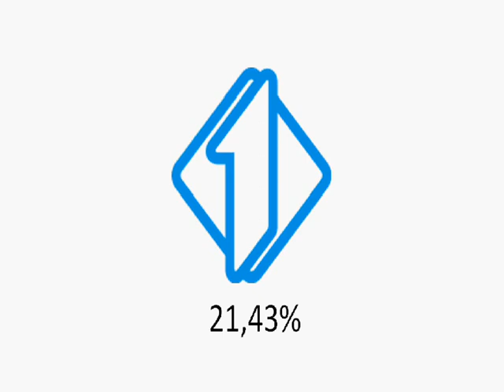Teleturnieje CHANNEL 4 (UK) na antenie ITALIA 1 (ITA) - WSPÓŁCZYNNIK DOLLY #21